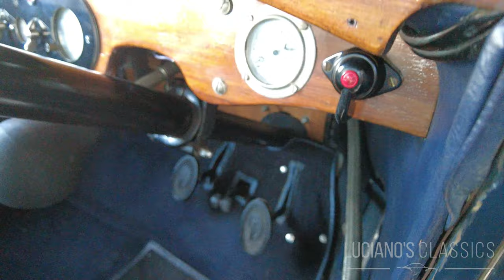1927 Daimler 25 85 Knight Engine Walkaround & Sound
Daimler Automobile waren berühmt für den leisen Lauf der Knight-Schiebermotoren, das konservative Aussehen und die allgegenwärtige Noblesse bei den grossen Modellen. Während Jahrzehnten war Daimler mit den Luxuswagen Hoflieferant der englischen Königsfamilien.

Die vornehme Limousine mit dem klassischen, gerippten Daimler-Kühler ist üppig proportioniert und besonders erwähnenswert sind die gut schützenden Kotflügel, die breiten Trittbretter zum bequemen Ein- und Aussteigen und die grossen Speichenräder, an denen jeweils hydraulische Wagenheber fest eingebaut sind.

Dieser fahr- und prüfbereite 27er Daimler 25/85 mit Sechszylinder-Knight-Schiebermotor ist eine rundum imposante Erscheinung und er präsentiert sich in einem hervorragenden Zustand.
Der Grund dafür ist seine Geschichte, denn er befindet sich seit 60 Jahren in Schweizer Familienbesitz:
Es sollte ein englischer Oldtimer sein und wer 1968 einen Oldtimer erwerben wollte, orientierte sich an Gefährten der 20er und frühen 30er Jahre. 700 Pfund wurden für den Wagen bezahlt – er war patiniert und die Frontscheibe war defekt und mit Karton und Zeitungspapier abgedichtet.
Bei einer Reisegeschwindigkeit von 70 bis 80 km/h wurde die Maschine auf eigener Achse und bei starkem Regen von Bournemouth via Southampton - Le Havre nach Basel gefahren und verzollt und anschliessend zur Reparatur und Restauration in die Zentralschweiz gefahren. Heute ein fast undenkbares Unterfangen - früher hatte man eben ein etwas dickeres Fell.

In Zusammenarbeit mit der Garage Epper in Luzern wurde der Daimler drei Jahre lang restauriert, wobei so viel wie möglich im Originalzustand belassen und revidiert wurde. Die leichte Patina und damit die Geschichte des Wagens sollte beibehalten werden und so ist diese noch heute an den Kotflügeln sichtbar.

1971 war der Wagen fertig und er wurde bis kürzlich regelmässig bewegt. Hochzeitsfahrten und Rallyes im In- und Ausland waren die bevorzugten Events für Fahrten mit diesem einzigartigen und antiken Oldtimer.

ENGLISH

Daimler automobiles were famous for the quiet running of the Knight slide valve engines, the conservative appearance and the omnipresent noblesse of the large models. For decades, Daimler was purveyor to the court of the English royal families with its luxury cars.

The elegant saloon with the classic, ribbed Daimler radiator is lavishly proportioned and the well-protecting mudguards, the wide running boards for easy entry and exit and the large spoked wheels, each with permanently installed hydraulic jacks, are particularly noteworthy.

This ready-to-drive and ready-to-test 27 Daimler 25/85 with six-cylinder Knight pusher engine is an imposing sight all round and presents itself in excellent condition.
The reason for this is its history, as it has been in Swiss family ownership for 60 years:
It was supposed to be an English classic car and those who wanted to buy a classic car in 1968 were guided by companions from the 1920s and early 1930s. 700 pounds were paid for the car - it was patinated and the windshield was broken and sealed with cardboard and newspaper.

At a cruising speed of 70 to 80 km/h, the machine was driven on its own wheels and in heavy rain from Bournemouth via Southampton - Le Havre to Basel, cleared through customs and then driven to central Switzerland for repair and restoration. An almost unthinkable undertaking today - in the past, people had a slightly thicker skin.

In collaboration with Garage Epper in Lucerne, the Daimler was restored for three years, with as much as possible being left in its original condition and overhauled. The light patina and thus the history of the car was to be retained and is still visible on the mudguards today.

The car was finished in 1971 and was driven regularly until recently. Wedding trips and rallies at home and abroad were the preferred events for driving this unique and antique classic car.